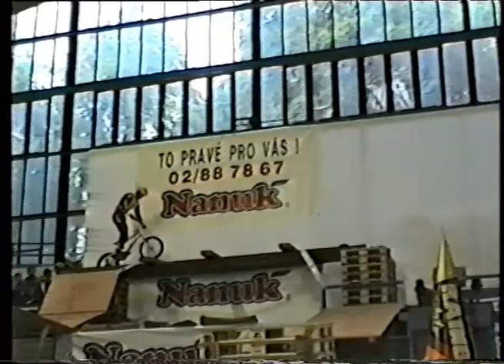Biketrial Rep Eslovena part 3